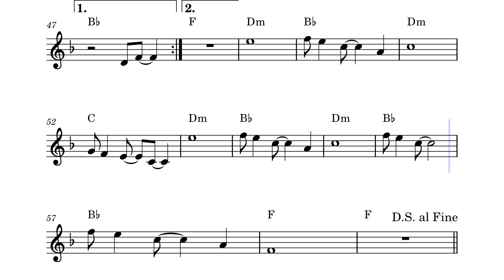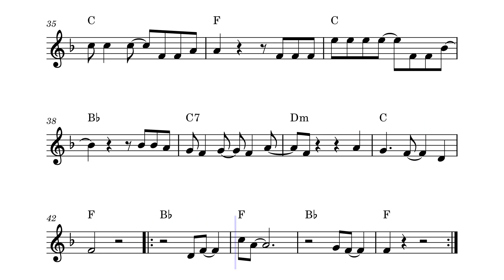Por Você - Barão Vermelho (partitura de música)